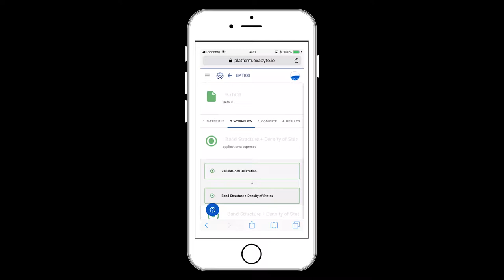[exabyte io] Checking results at iPhone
Users can watch the calculation results at their smart phone.